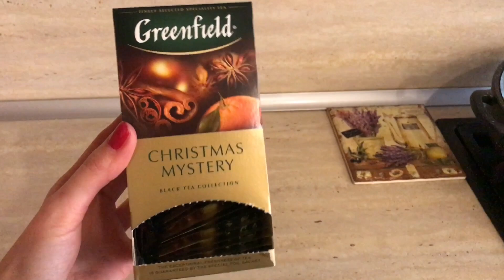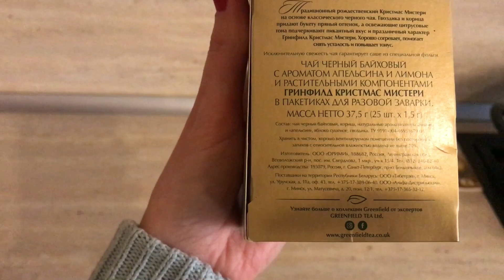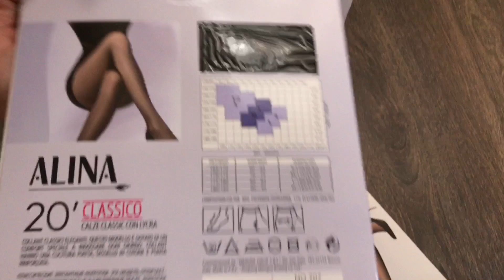WOW !!! КУЧА Бюджетных ПОКУПОК !!! Что я ем &| Поболтаем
Всем привет!

Сегодня у нас интересный влог с самыми бюджетными и невероятно крутыми покупками !!!

Мои бюджетные находки, смотрите, думаю и вам пригодится!

Покажу вам, что я ем, расскажу о витаминах, которые принимаю.

*** Сотрудничество***